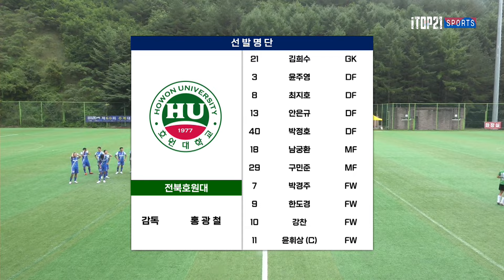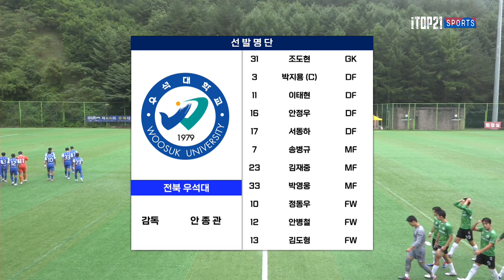HLㅣ제60회 추계대학축구ㅣ호원대 vs 우석대ㅣ백두대간기 20강ㅣ고원2구장ㅣ고원관광 휴양 레저스포츠도시 태백 제60회 추계대학축구연맹전ㅣ24.08.16